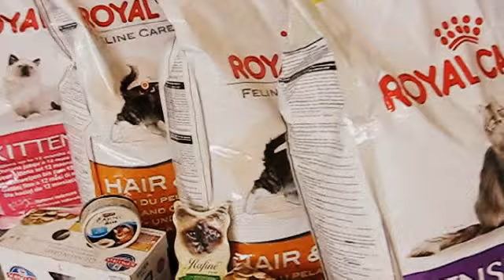WAKACYJNY KIERMASZ na rzecz schroniskowych kotków - jedzonko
We wtorek, 17 września nadeszła nasza smakowita przesyłka - zamówienie z sierpniowej edycji KIERMASZU.na rzecz kotków z kaliskiego Schroniska dla Bezdomnych Zwierząt.
Prawie 100 kg smakołyków - karmy: Royal Canin, Animonda i Hill's.
W sierpniowej edycji KIERMASZU zebraliśmy 1550 zł.